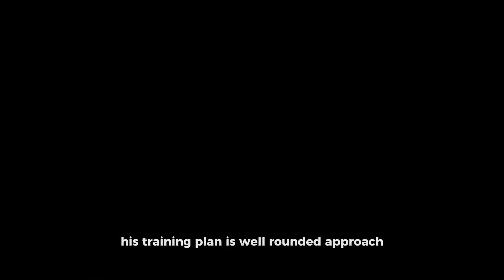This is how Charles Oliveira trains and spends his training camp - UFC 289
Sup, guys! This video includes some decent informations about Charles Oliveira's training routine, I hope you like it.